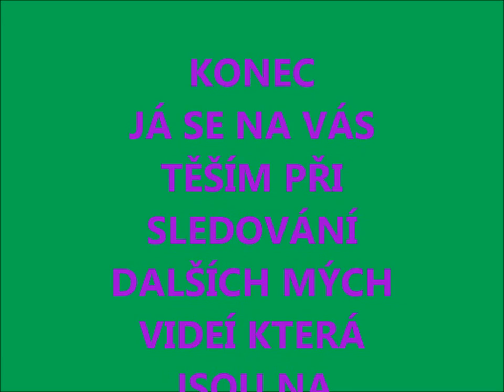Letadla přistávání a start letadel. Letadla startují. Aircraft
Letadla přistávání a start letadel. Letadla startují. Nechte pracovat peníze za Vás Máte rádi PENÍZE A OSOBNÍ ROZVOJ?
Podívejte se i na další má videa která jsou na youtube.   Pro lepší život
 Podívejte se jak pokračuje stavba nového OC obchodního centa Aupark a jaké používají velké jeřáby.
Aupark výstavba OC Hradec Králové. Začátek stavby OC Aupark  U Koruny v blízkosti hlavního vlakového nádraží H.K. Předpokládané dokončení stavby obchodního domu je naplánované až na druhou polovinu roku 2016.  Třípodlažní obchodní dům o rozloze přesahující 24 tisíc metrů čtverečních by podle předběžných plánů mohl být hotový na podzim roku 2016, hodnota investice se bude pohybovat kolem dvou miliard korun. V Hradci tak přibude více než sto různých obchodů
Podle investora by obchodní centrum Aupark mělo plně zapadat do historické koncepce města, být dílem moderní architektury a navázat na takové osobnosti, jako jsou pánové Gočár nebo Fňouk.
V obchodním domě, který bude z velké části prosklený, nakupující najdou více než sto obchodů, přičemž zhruba třetina z nich bude zaměřena na oblečení a módu, zhruba v deseti procentech z nich bude elektronika. Další obchody budou věnované jídlu či sportovnímu vybavení. Nebudou zde chybět ani kavárny, restaurace či rychlé občerstvení.